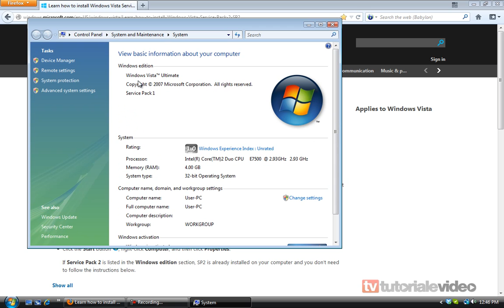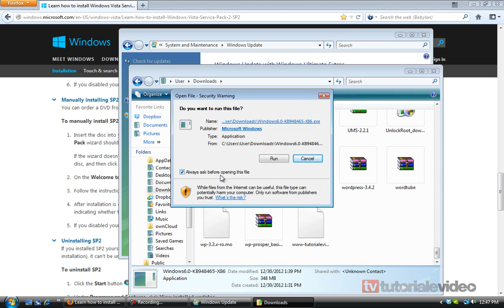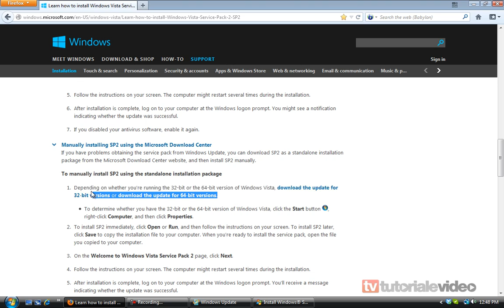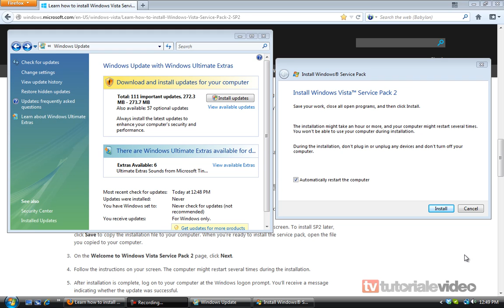Cum se instaleaza Service Pack 2 pe Windows Vista manual